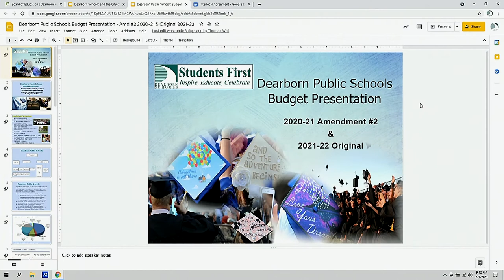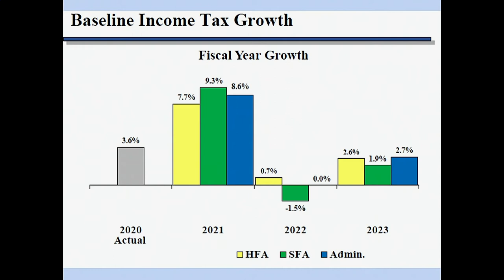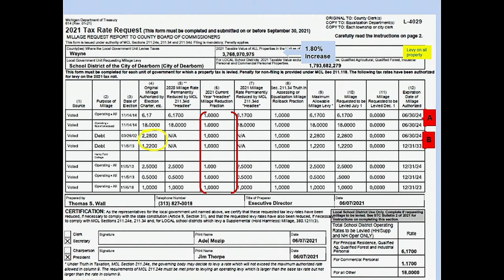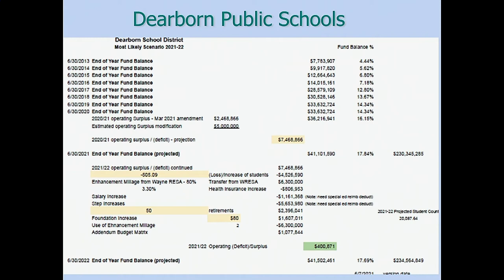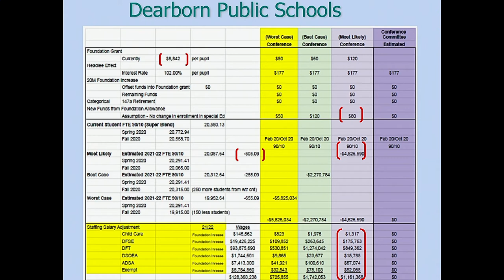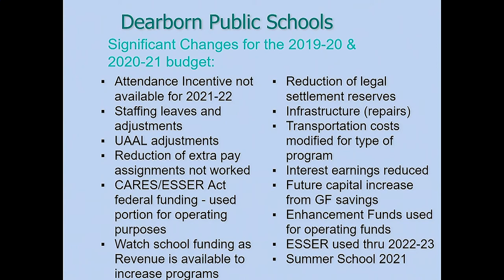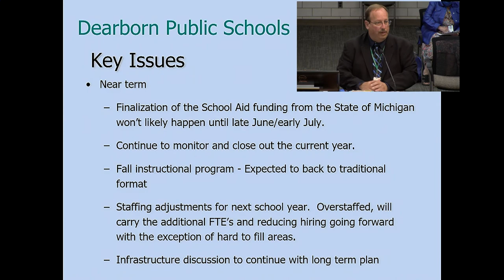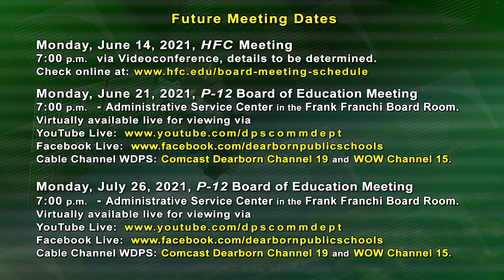June 7, 2021, P12 Board of Education Meeting. Part 4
Dearborn Public Schools. June 7, 2021, P-12 Board of Education Meeting.  Part 4.  Discussion Item:  B. 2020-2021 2nd Budget Revision and 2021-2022 Budget.   Board Business: A. Acknowledgment of Correspondence.  B. Board Member Committee and Organization Reports.  C. Board Member/Superintendent Commentary.  D. Requests for Information and/or Future Agenda Items.  Future Meetings.